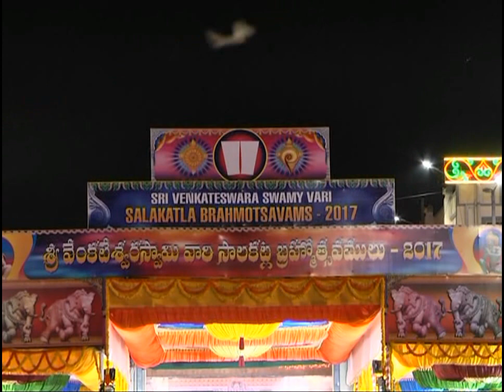తిరుమల శ్రీ వారి గరుడ వాహన సేవ | Tirumala Garuda Seva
Tirumala Jyothi : Tirumala Brahmotsavam 2017 garuda vahana seva